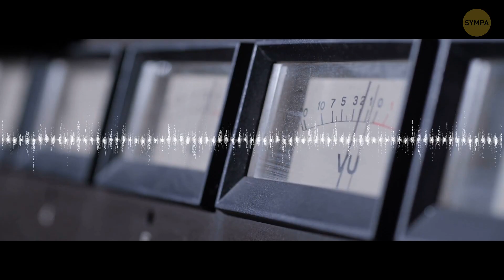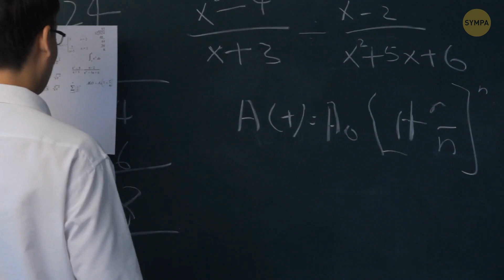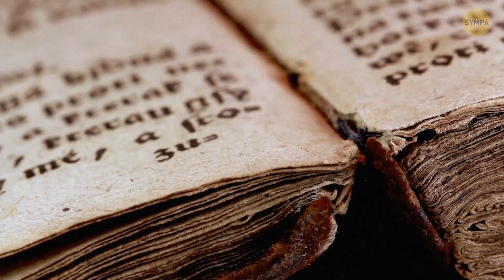La Terre Palpite toutes les 26 Secondes et cela laisse les Experts Vraiment Perplexes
Tu savais que la Terre a des pulsations toutes les 26 secondes ? Ce n'est pas aussi perceptible qu'un tremblement de terre et ta table ne va pas bouger autant. Mais les sismologues détectent ce phénomène depuis des années. Pourtant, il reste un mystère et la raison de cette pulsation est connue. Mais il y a des théories que je vais te dévoiler tout de suite !